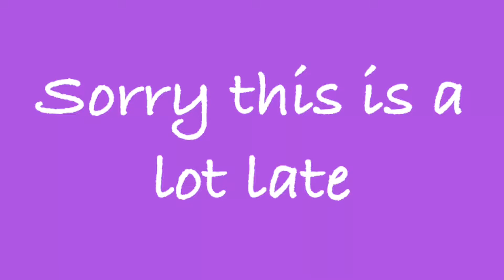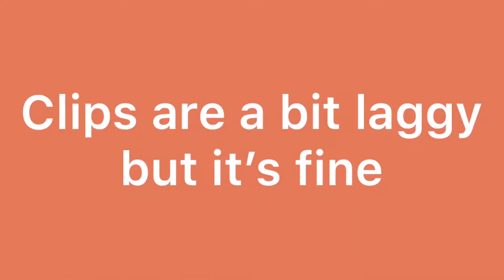I try BO4